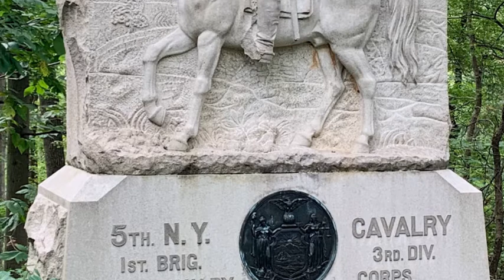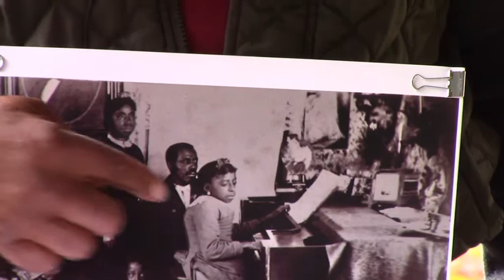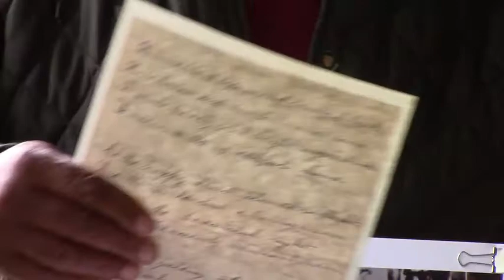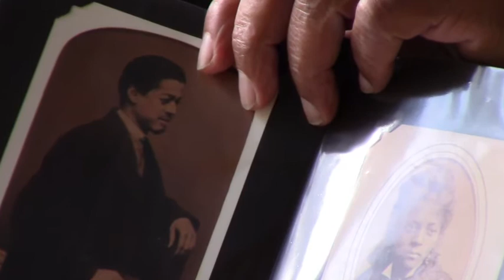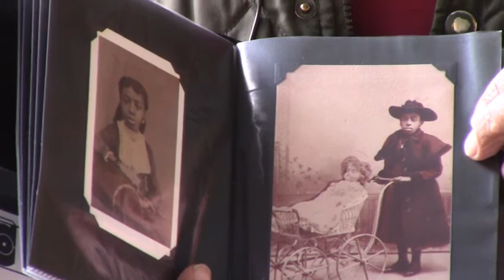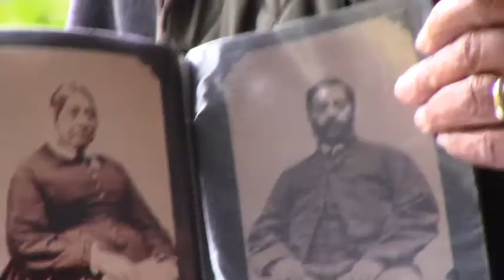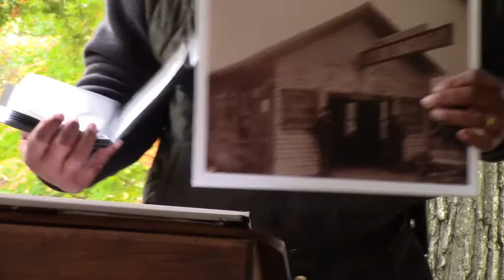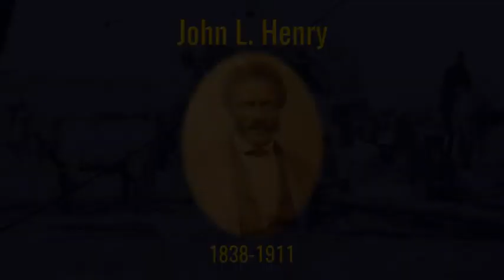John Henry and the Baltimores of Troy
Presenter Clifford Mealy shares discoveries related to a rare Victorian-era African American photo album. John Henry, who Mealy argues may be a source of the legendary folktale character, and his family are represented along with their relationship to another prominent African American family of their time, the Baltimores. This presentation was made possible through a Community Arts Grant made possible by Saratoga Arts and The New York State Council on the Arts in cooperation with The Friends of the Ulysses S. Grant Cottage.

to watch recorded programs and view the digital gallery for this program.